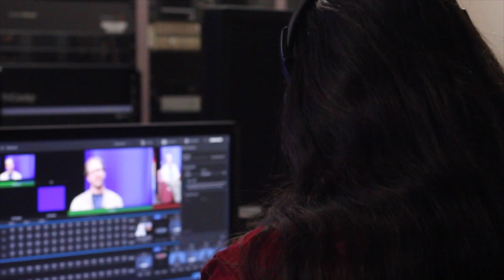When The Ropes Break-- A peak into the realities of small-time professional wrestling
After spending a year getting to know the professional wrestling club at Northern Arizona University, I decided to document my interaction with the wrestlers. The group took me under their wing and even to my surprise, brought me inside the ring to teach me a few moves. All of this was done with the my motivation to find out why I loved wrestling so much as a child. Special thanks to the Kick Ax Wrestling Club of Northern Arizona University.

This film was made as an assignment for a documentary production class.